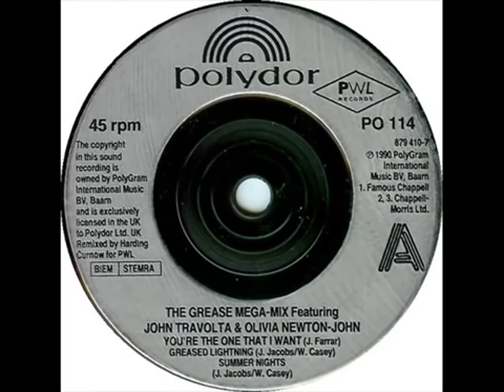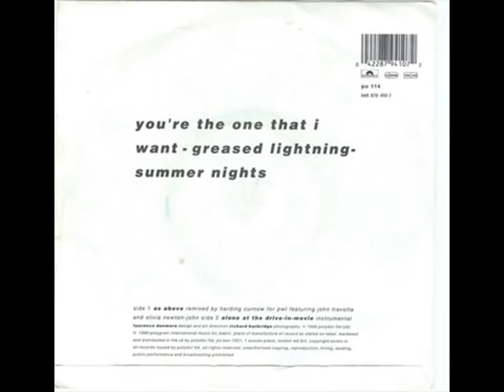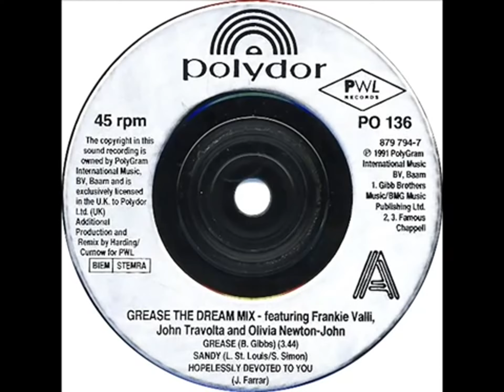Grease The Megamix - Grease The Dream Mix